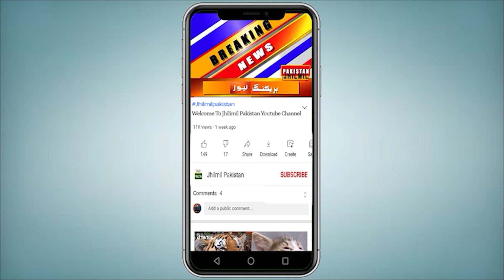Karachi: Direction of the powerful hurricane suddenly changed | Next 14 Days Weather Report Of Sindh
بحیرہ عرب میں سمندری طوفان واپس شدید ہوا کے کم دباؤ میں تبدیل، سسٹم جیسے ہی رُخ تبدیل کرکے کراچی میں داخل ہوگا۔۔ تاریخی ریکارڈ توڑ طوفانی بارشیں ہوں گی۔ آپ کو بتاتے چلیں کہ شہر قائد میں آج سے 15 اگست کی دوپہر تک گرج چمک کے ساتھ تیز بارش کی پیشگوئی، محکمہ موسمیات کے مطابق کراچی میں 16 اگست کی دوپہر سے ایک اور ہوا کا کم دباؤ اثر انداز ہونا شروع ہوگا جس سے شہر میں بہت زیادہ شدت کی موسلادھار بارشوں کا امکان ہے جس کے نتیجے میں نشیبی علاقے زیر آب آنے کا خدشہ ہے جب کہ بارشوں کا سلسلہ 18 یا 19 اگست کی دوپہر تک جاری رہ سکتا ہے محکمہ موسمیات کا کہنا ہےکہ سمندر میں 14 اگست تک طغیانی رہے گی لہٰذا ماہی گیر گہرے سمندر میں نہ جائیں۔ دوسری جانب محکمہ موسمیات کے ٹروپیکل سینٹر نے الرٹ بھی جاری کیا جس کے مطابق بحیرہ عرب میں موجود ڈپریشن اس وقت کراچی سے 300 کلو میٹر کے فاصلے پر ہے، محکمہ موسمیات کے مطابق سمندر میں موجود اس سرگرمی کو ٹروپیکل سائیکلون سینٹر مسلسل مانیٹر کررہا ہے، بحیرہ عرب میں موجود ڈپریشن سے پاکستان کے کسی بھی ساحلی مقام کو کوئی خطرہ نہیں ہے

Heavy rain with thunderstorm forecast in Shahr Quaid from today till 15th August afternoon, according to Meteorological Department, another low pressure will start affecting Karachi from 16th August afternoon, which will bring heavy downpour in the city. There is a possibility of rains, as a result of which the low-lying areas are likely to be flooded, while the rains may continue till the afternoon of 18 or 19 August. don't go in On the other hand, the Tropical Center of the Meteorological Department also issued an alert, according to which the depression in the Arabian Sea is currently 300 kilometers away from Karachi.

Topics Cover In this Video:
sindh weather
karachi thunderstorm
Sindh Weather
Weather Karachi
today weather
weather today
karachi weather
karachi hawa
karachi weather
karachi weather
rain
karachi weather latest news
Karachi Rain
today weather update
Rain prediction

Heavy Rain Expected in Karachi | Tonight and Tomorrow Weather Report | Next 7 Days Weather Report
Heavy Rain And Thunderstorms in Karachi | Pakistan Weather Update | Breaking News
Karachi weather update | stormy Monsoon rain continue | torrential downpour | Karachi weather report
BREAKING NEWS - Heavy rain for two hours in different areas of Karachi - Weather Update
Karachi Weather Report | More Rains are Coming in Next 72 Hours | Pakistan Weather update